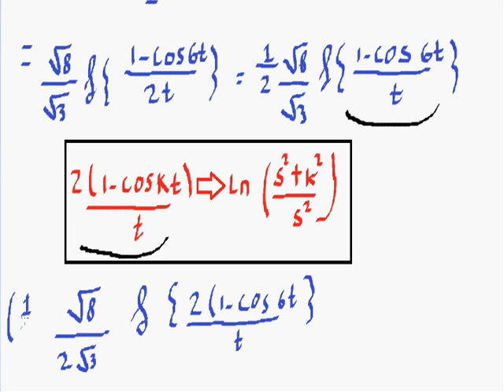Transformada de Laplace-